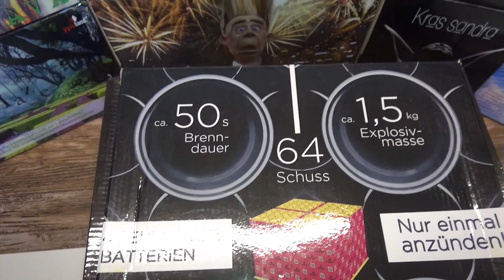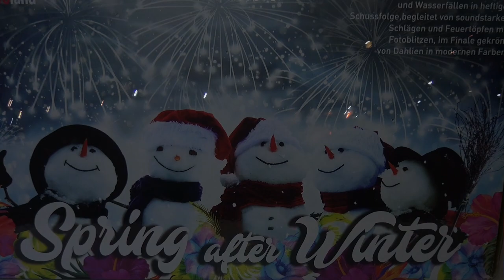Spring after Winter von Pyroland.de | Blinker bis auf den Boden! | FULL HD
Hat dir dieses Video gefallen? Somit bleibst du immer auf dem Laufenden! :-)

✘ Camcorder für YouTube und Feuerwerk »

Elysiums ft. ION - Right Here
Syrin - We Used To